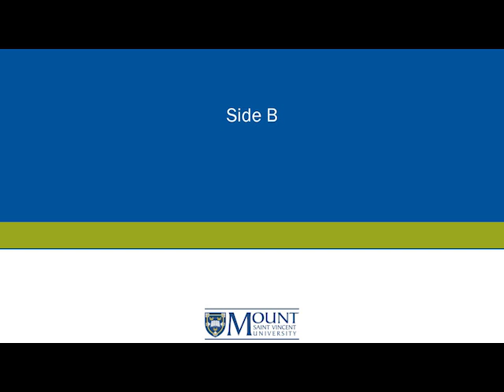Lynch: Mental Handicaps and Marginalization | Seton Lectures | MSVU Archives Audio/Video Col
This recording contains a lecture by Dr. A. Lynch, Director of Bioethics Department of Sick Kids in Toronto on children and choices. This recording has two sides. On Side A Sister Maria Sutherland discusses the purpose and origin of the Elizabeth Seton lectures and introduces the theme of this years lectures which is: health care decision making for others. An unnamed MSVU faculty member introduces Dr. Lynch. Then Dr. Lynch lectures on making health care decisions for children. On Side B Dr. Lynch's lecture continues then takes questions and comments. These questions are difficult to hear.

b. For research, education, and personal use only. Copyright Mount Saint Vincent University. Digitization made possible by the Nova Scotia Provincial Archival Development Program.